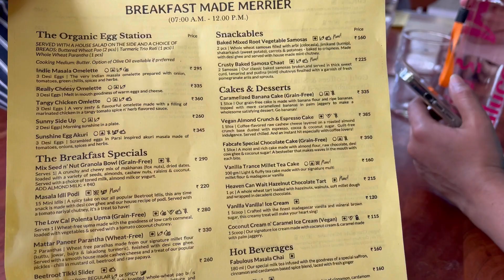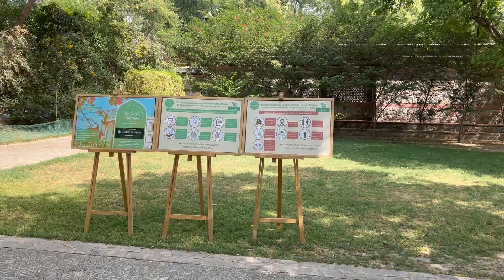WEEKEND FUNDAY | SUNDAR NAGAR NURSERY | morning vlog | walk and breakfast | fun LIFE OF GJ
Hello everyone ! we recently visited to Sundar Nagar Nursery ,Delhi which was indeed a beautiful and unique experience.

If you guys do go there after watching my video don't forget to tag me on insta or share it with me as well..XOXO

The video is shot by Iphone 13 pro

The music in the video is not copyright music.